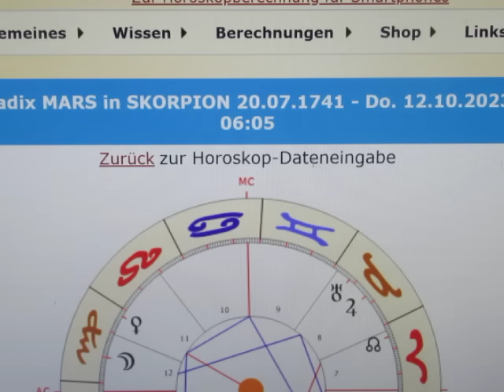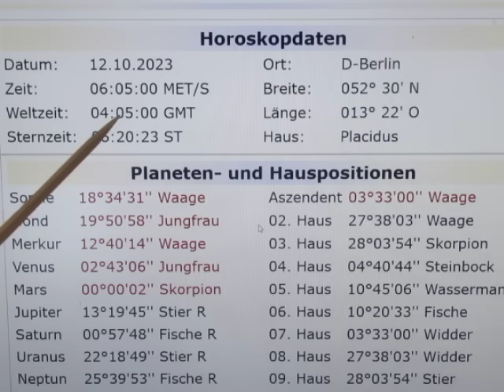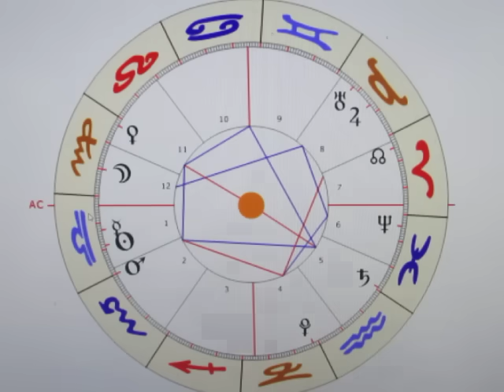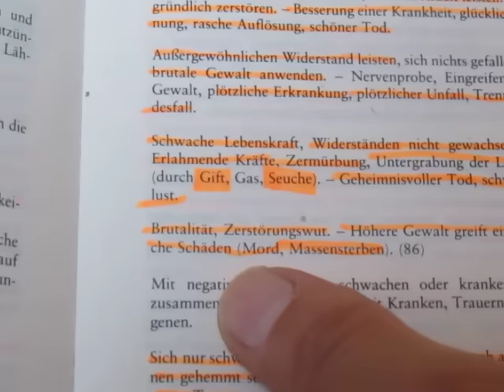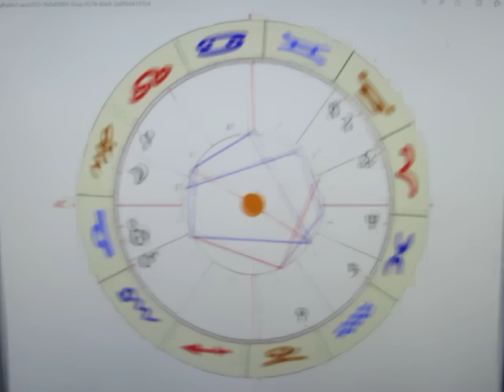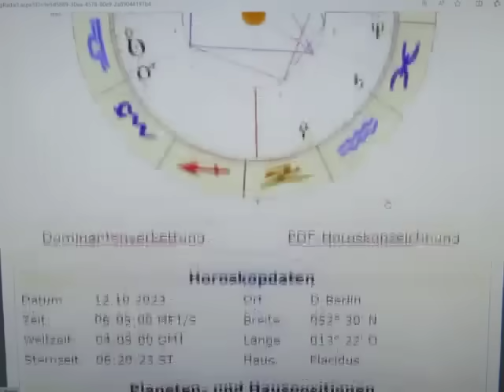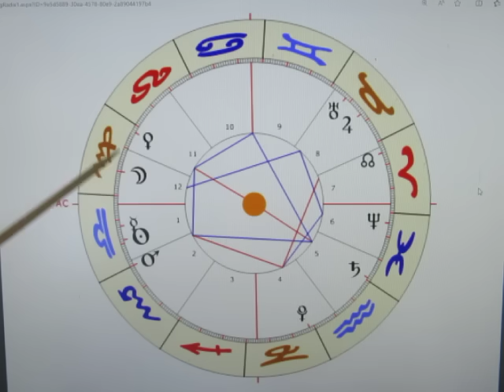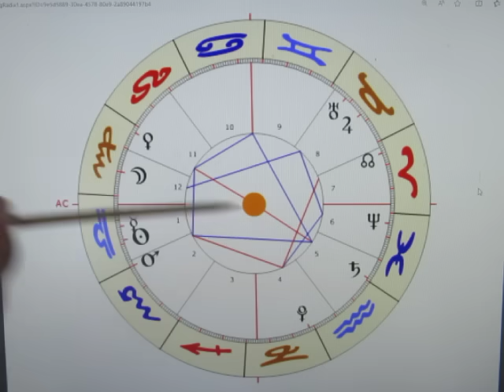1/2 - MARS in SKORPION - 12.10.2023/20.07.1741 - ES WIRD "BRENZLIG"...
Morgen ist ein "keltischer JUPITER-Tag", und somit laufen der keltische und der falsche Kalender wieder synchron! MARS im SKORPION ist eine regelrechte Großmacht, und sollte in dieser angespannten Situation keinesfalls unterschätzt werden! Das Trigon zu SATURN und das Quadrat zu PLUTO ergeben einen "brandgefährlichen Cocktail", der durchaus in heftige Gewaltausbrüche kulminieren kann!
In Zeiten wie diesen rufe ich immer wieder zu ERHÖHTER VORSICHT auf - bitte sei AUFMERKSAM und handle voraus schauend!